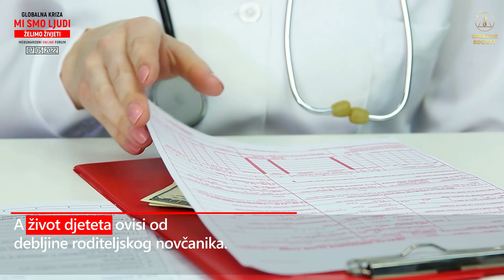Imaju Li Naša Djeca Budućnost?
💵 Trošimo trilijune da uništimo jedni druge... Ali nemamo novca da spasimo dječje živote!

❗Rak je danas jedan od vodećih uzroka smrti djece. Obitelji ostaju same s ovom strašnom nevoljom. Život djeteta ovisi o tome koliko je debeo novčanik njegovih roditelja.
❌ Potrošačko društvo je društvo potpune okrutnosti i apsurda!

📢 Ako ste i vi umorni od stalnog straha za život vašeg djeteta, pridružite nam se 07. svibnja 2022. godine na Međunarodnom online forumu „Globalna kriza. Mi smo ljudi. Želimo živjeti."

Reci svima o ovom forumu! Zajedno možemo izgraditi društvo u kojem je svačiji život najveća vrijednost, a ovo je Kreativno društvo!